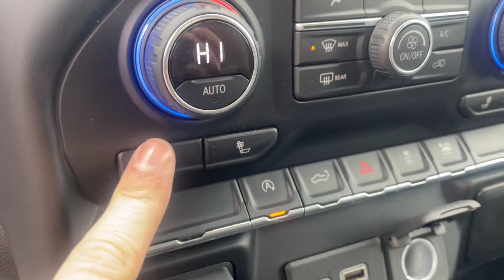2019 Chevrolet Silverado_1500 Midland, Freeland, Sanford, Bay City, Beaverton, MI 20188423T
Red Hot Used 2019 Chevrolet Silverado_1500 LT available in Midland, Michigan at Garber Chevrolet Midland. Servicing the Freeland, Sanford, Bay City, Beaverton, MI area.

Recent Arrival! CLEAN CARFAX ONE OWNER CARFAX Bluetooth for Phone 1LT Series! 4 Door Truck! Local Unit! Allstar Edition! Trailer Package! Heated Seat! Heated Steering Wheel! Remote Start! Low Miles! 4D Double Cab EcoTec3 5.3L V8 8-Speed Automatic 4WD Red Hot Black Cloth. CARFAX One-Owner. Clean CARFAX. 2019 Chevrolet Silverado 1500 Red Hot LT 4WD 8-Speed Automatic EcoTec3 5.3L V8 Awards:* Wards 10 Best Engines
DIFFERENTIAL  HEAVY-DUTY LOCKING REAR,LPO  BLACK BOWTIE EMBLEM  FRONT,STEERING COLUMN  MANUAL TILT AND TELESCOPING,REMOTE VEHICLE STARTER SYSTEM,ALL-STAR EDITION  includes (PCL) Convenience Package  (G80) locking rear differential and (Z82) Trailering Package,SEAT ADJUSTER  DRIVER 10-WAY POWER INCLUDING LUMBAR,CONVENIENCE PACKAGE  includes (CJ2) dual-zone automatic climate control  (A2X) 10-way power driver seat including power lumbar  (KA1) heated driver and passenger seats  (KI3) heated steering wheel  (N37) manual tilt/telescoping steering column and (USS) 2 charge-only USB ports for second row  (C49) rear-window defogger  (KPA) auxiliary power outlet  (ATH) Keyless Open and Start  (NP5) leather-wrapped steering wheel  (N06) steering column lock  (BTV) Remote Start  (UTJ) content theft alarm  (AZ3) front 40/20/40 split-bench with underseat storage  (QT5) EZ Lift power lock and release tailgate and (UF2) bed LED cargo area lighting,DEFOGGER  REAR-WINDOW ELECTRIC,COOLING  EXTERNAL ENGINE OIL COOLER,TRAILERING PACKAGE  includes trailer hitch  7-pin and 4-pin connectors and (CTT) Hitch Guidance,GVWR  7000 LBS. (3175 KG)  (STD),WHEELS  17 X 8 (43.2 CM X 20.3 CM) BRIGHT SILVER PAINTED ALUMINUM  (STD),ALTERNATOR  170 AMPS,TRAILER BRAKE CONTROLLER  INTEGRATED,USB PORTS  DUAL  CHARGE-ONLY (2ND ROW),ENGINE  5.3L ECOTEC3 V8  (355 hp [265 kW] @ 5600 rpm  383 lb-ft of torque [518 Nm] @ 4100 rpm); featuring all-new Dynamic Fuel Management that enables the engine to operate in 17 different patterns between 2 and 8 cylinders  depending on demand  to optimize power delivery and efficiency,STEERING WHEEL  HEATED,TAILGATE  GATE FUNCTION MANUAL  with EZ Lift  includes power lock and release,REAR AXLE  3.23 RATIO,RED HOT,TRANSMISSION  8-SPEED AUTOMATIC  ELECTRONICALLY CONTROLLED  with overdrive and tow/haul mode. Includes Cruise Grade Braking and Powertrain Grade Braking (STD),STEERING WHEEL  LEATHER-WRAPPED,LT PREFERRED EQUIPMENT GROUP  includes standard equipment,SEATING  HEATED DRIVER AND FRONT PASSENGER,AIR CONDITIONING  DUAL-ZONE AUTOMATIC CLIMATE CONTROL,TIRES  255/70R17 ALL-SEASON  BLACKWALL  (STD),LED CARGO AREA LIGHTING  located in pickup bed  activated with switch on center switch bank or key fob,SEATS  FRONT 40/20/40 SPLIT-BENCH  with covered armrest storage and under-seat storage (lockable),KEYLESS OPEN AND START,COOLING  AUXILIARY EXTERNAL TRANSMISSION OIL COOLER,JET BLACK  CLOTH SEAT TRIM,POWER OUTLET  REAR AUXILIARY  12-VOLT,AUDIO SYSTEM  CHEVROLET INFOTAINMENT 3 SYSTEM  8 diagonal color touchscreen  AM/FM stereo. Additional features for compatible phones include: Bluetooth audio streaming for 2 active devices  voice command pass-through to phone  Apple CarPlay and Android Auto capable. (STD),STEERING COLUMN  LOCK CONTROL  ELECTRICAL,HITCH GUIDANCE,THEFT-DETERRENT SYSTEM  UNAUTHORIZED ENTRY,Four Wheel Drive,Power Steering,ABS,4-Wheel Disc Brakes,Aluminum Wheels,Tires - Front All-Season,Tires - Rear All-Season,Tires - Front All-Season,Tires - Rear All-Season,Tow Hooks,Daytime Running Lights,Heated Mirrors,Power Mirror(s),Privacy Glass,AM/FM Stereo,MP3 Player,Bluetooth Connection,Auxiliary Audio Input,Smart Device Integration,Bluetooth Connection,WiFi Hotspot,MP3 Player,Auxiliary Audio Input,Split Bench Seat,Cloth Seats,Pass-Through Rear Seat,Rear Bench Seat,Floor Mats,Floor Mats,Steering Wheel Audio Controls,Adjustable Steering Wheel,Power Windows,Power Windows,Power Door Locks,Keyless Entry,Power Door Locks,Cruise Control,A/C,A/C,Rear A/C,Power Outlet,Traction Control,Stability Control,Daytime Running Lights,Driver Air Bag,Passenger Air Bag,Front Side Air Bag,Front Head Air Bag,Rear Head Air Bag,Passenger Air Bag Sensor,Telematics,Requires Subscription,Back-Up Camera,Driver Restriction Features,Tire Pressure Monitor